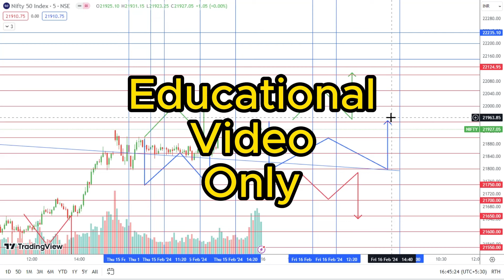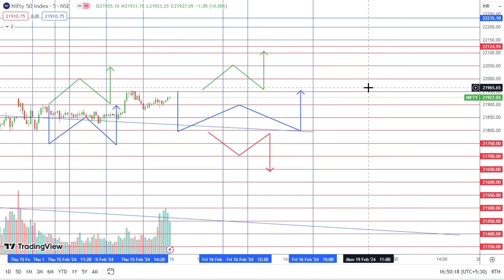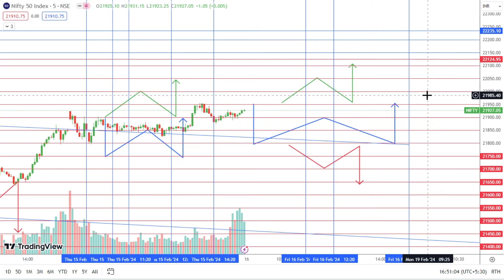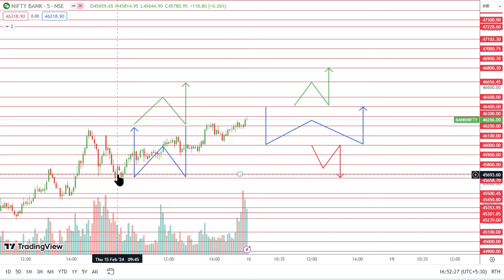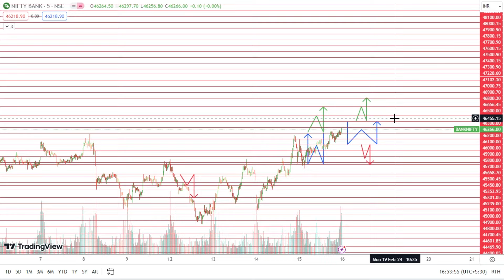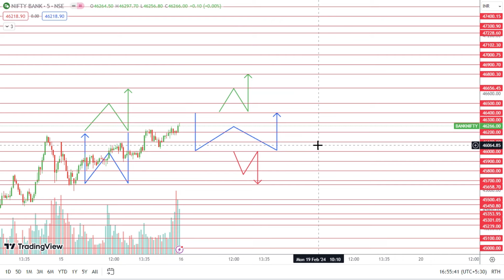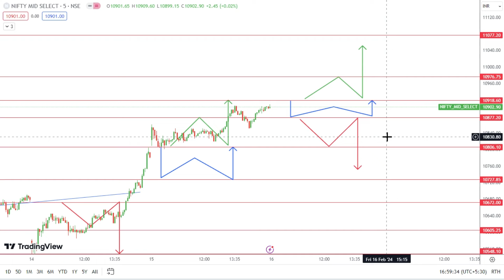Nifty Bank Nifty Prediction for Tomorrow in Tamil 16.02.2024 | Options Intraday Trading Analysis